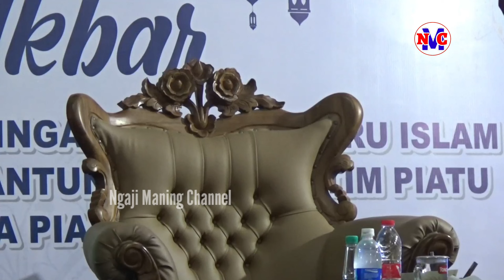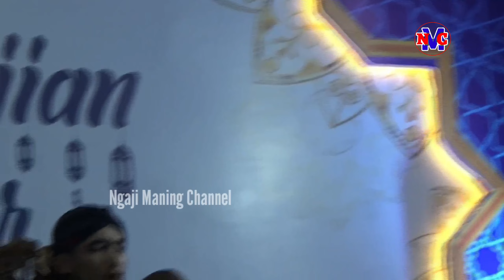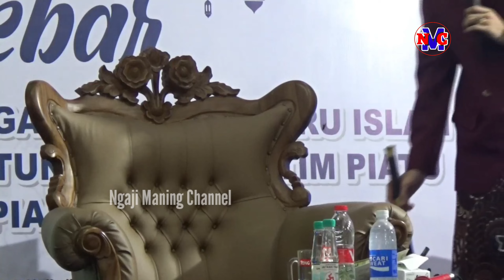Ustadz Ulin nuha - Tanda Tanda Doa Yang Susah Di Kabul - Ngaji Bersama Di Piasa Wetan Banjarnegara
Assalamu'alaikum
Selamat Bergabung
Di
Channel YouTube Ngaji Dakwah Dan Sholawatan
Semoga Bisa Bermanfaat Dan Berkah Amin...
Untuk Conten vidio ini - Ustadz Ulin nuha - Tanda Tanda Doa Yang Susah Di Kabul - Ngaji Bersama Di Piasa Wetan Banjarnegara
kita Ambil dan rekam langsung di
Des -  Piasa wetan
Kec -  Banjarmangu
Kab -  Banjarnegara

Untuk simak Vidio lainya
Klik di sini👇👇

UstadzUlinnuhaTandaTandaDoaYangSusahDi Kabul
Terimakasih Buat Semua yang sudah Dukung Kami
Semoga Bermanfaat dan berkah Amin🤲🤲🤲🤲 wassalam